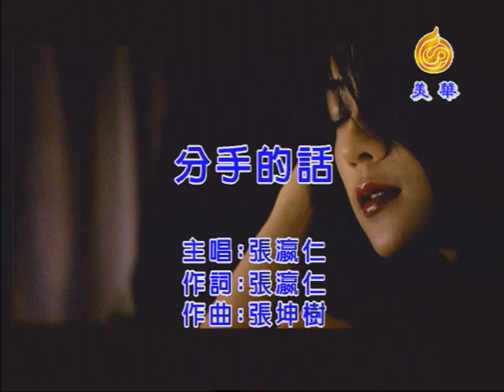張瀛仁《分手的話》KTV版 (左伴右唱) Official Music Video / 『愛情免簽字』專輯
作詞：張瀛仁
作曲：張坤樹
編曲：尤景仰

日頭暗暗烏云天頂飛
分開只是簡單一句話
過去一切 像水不再回
無原因你講咱是無速配

如今這一切變成別人的笑話
如今才知影感情攏是白賊話
日出日落 日子同款欲過
感情也乎你傷徹底 啊.
不想你的人 啊. 不想你一切
從今以后阮欲自己好好過